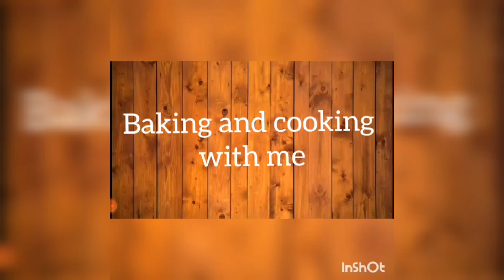cheesy chicken sticks cheesychicken || recipe of cheesy chicken by baking and cooking with me.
cheesy chicken

fully creamy texture. full of taste
cream cheese, cream , and cheese gives it ammazing flavour.